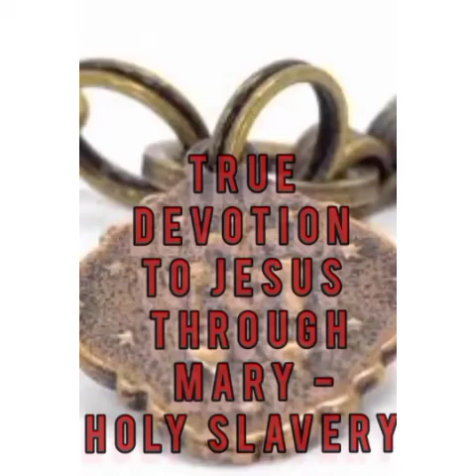TRUE DEVOTION TO JESUS THROUGH MARY- HOLY SLAVERY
A devotion for lay faithful.

This devotion is for modern times and it is the surest and the best path to progress in spiritual life.
It is the most benecial devotion for all especially  the lay faithful. I personally love this Devotion and recommend it to all.The entire purpose of this channel is to give glory to the Blessed Virgin Mary through this devotion.Most of the videos are based on "HOW TO LIVE  One's  CONSECRATION TO MARY".
This consecration is slowly gaining popularity especially in India.Kindly contact your diocese  for further information.

ON AMAZON

Keeping Supporting my Work.